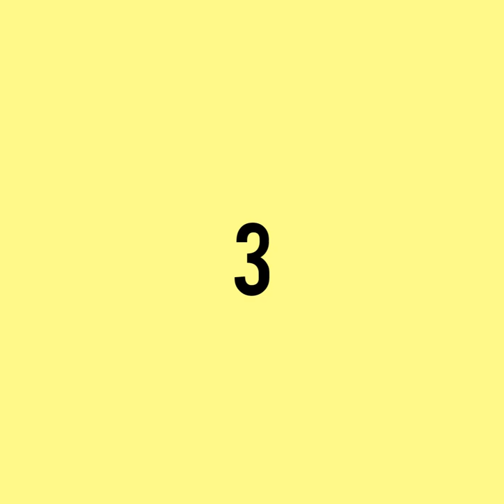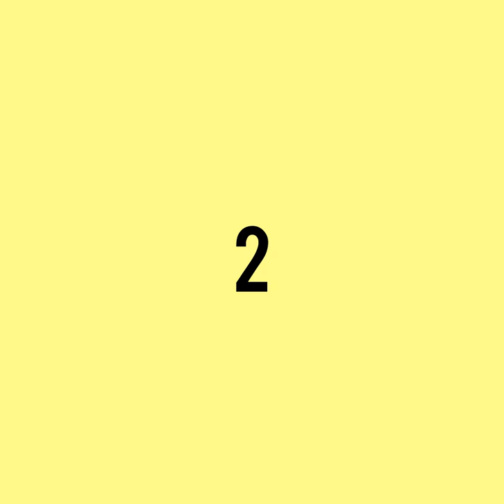top 10 beautiful looks of ayana( Roshni) ya Jadu Hai Jinka/ chhote chhote peg